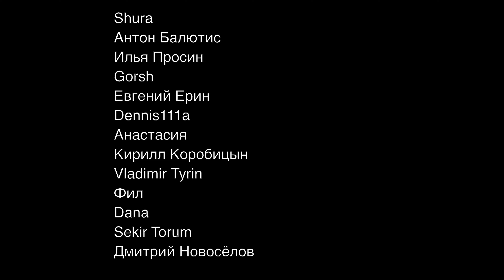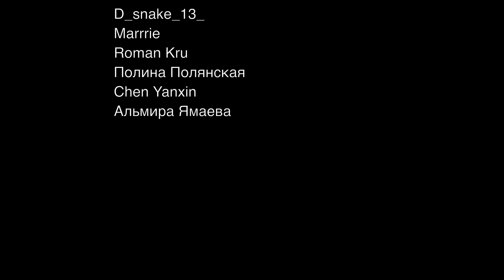Честная реакция на aespa — Live My Life (без музыки)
К сожалению, реакцию заблокировали в России и Республике Беларусь за наличие в ней оригинальной песни, поэтому её пришлось вырезать. Посмотреть реакцию с музыкой можно здесь:

00:00 Вступление
00:53 Реакция на клип
00:53 Второе прослушивание